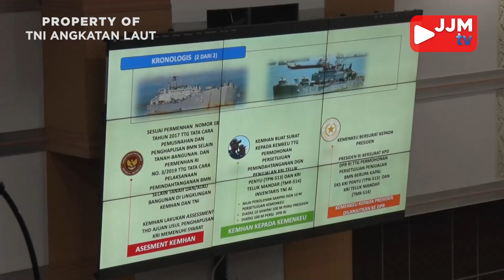Breaking News - KASAL MENGIKUTI RAPAT KERJA KEDUA DENGAN KOMISI I DPR RI DAN MENTERI PERTAHANAN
Follow & Mention Twitter kami:
Like & Follow Facebook:
Dispen AL